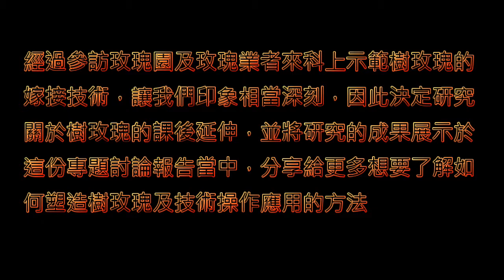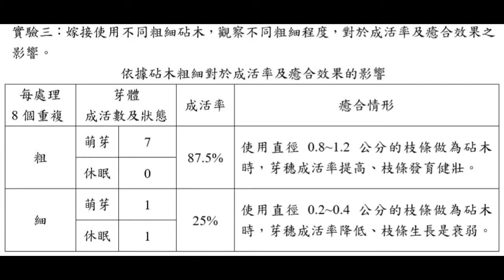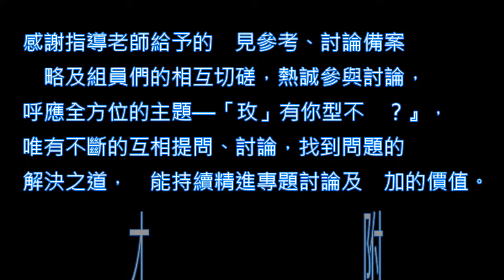1-107-09-第二名-007_農業群_國立中興大學附屬臺中高級農業職業學校_樹玫瑰—「玫」有你型不行？